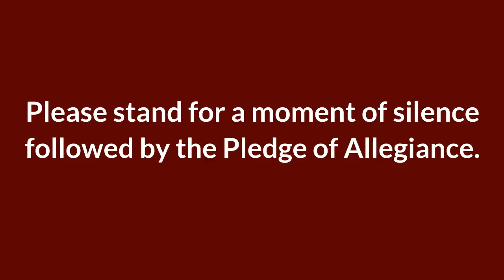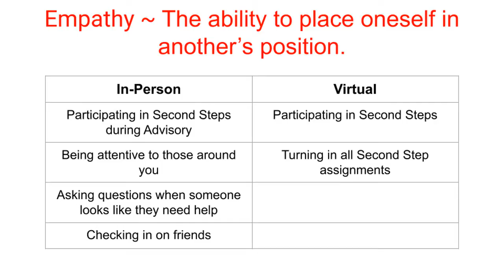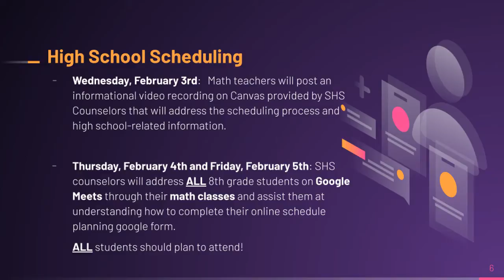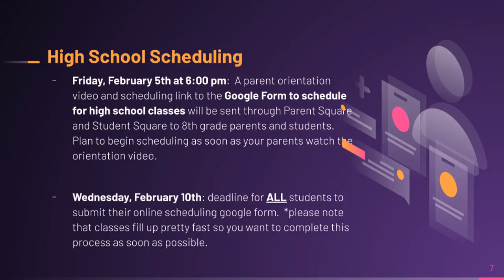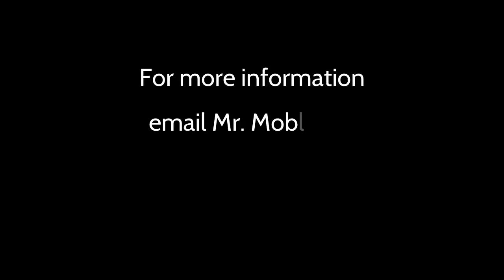Monday, February 1, 2021